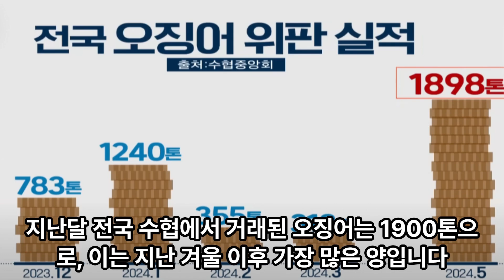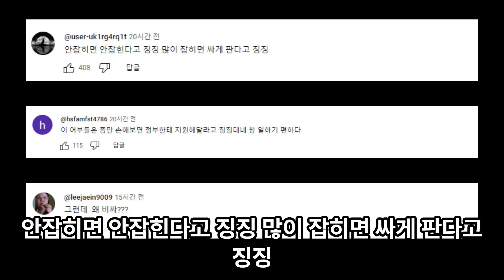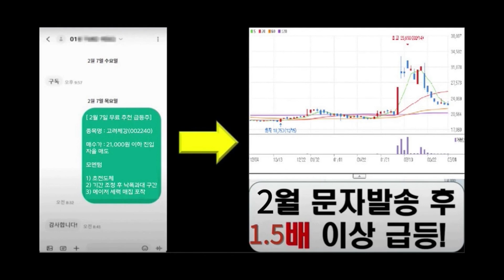'돌아온' 동해 오징어…기쁘지만은 않다는 어민들, 왜